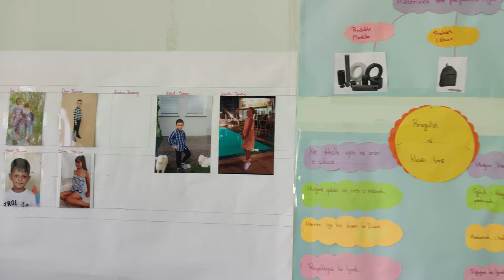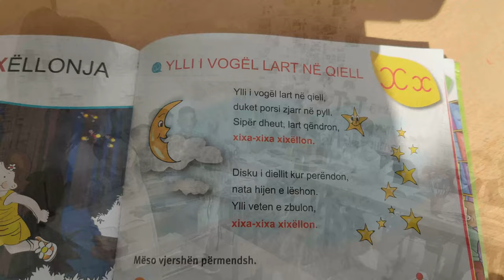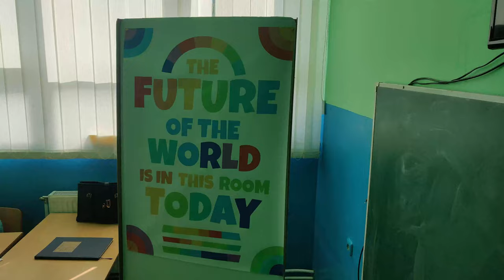SHFMU DËSHMORËT E BABALLOQIT